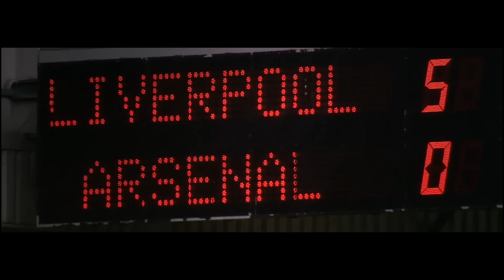BT Sport: Anfield 08.02.14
Get ready for another unmissable season of Barclays Premier League football on BT Sport...